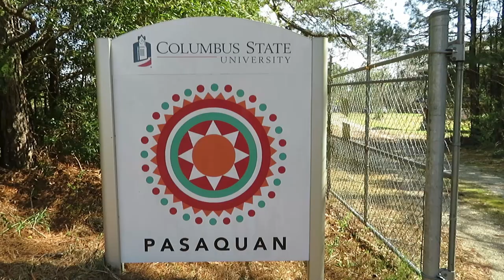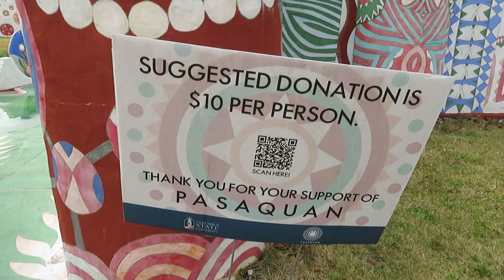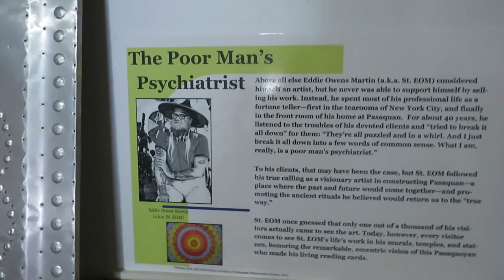Pasaquan in Buena Vista, GA - 7 Acre Canvas for Artist Eddie Owens Martin aka St. EOM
Pasaquan is created from the vision of Folk Artist Eddie Owens Martin. It is truly not something I would have expected to find in Buena Vista, Georgia. When St. OEM's mother passed away she left him the property and he turned it all into his own canvas. Almost every surface has been touched by his art. I can't say that I understand everything I saw, but I can say it all fascinated me and was beautiful!